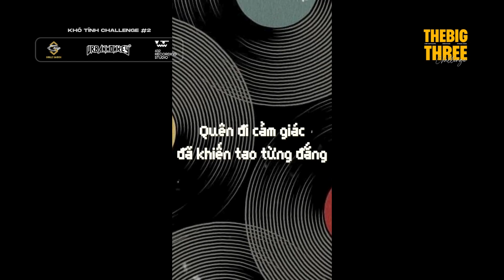[THE BIG 3 CHALLENGE] Luna (*)